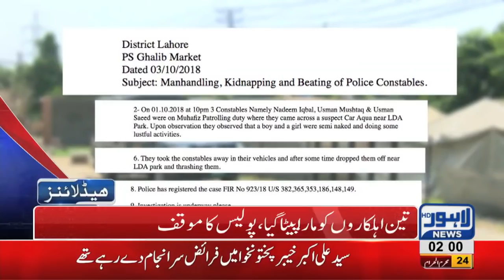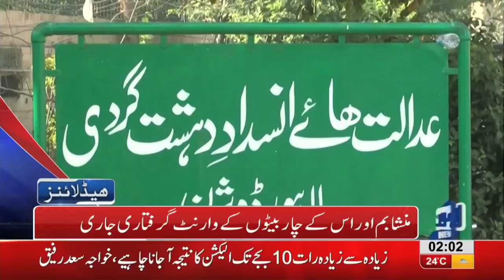02 AM Headlines Lahore News HD – 05 October 2018